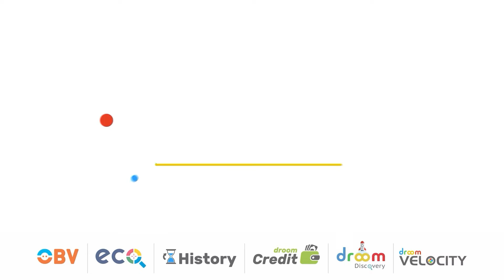Droom Seller Spotlight - Carwest, Staff